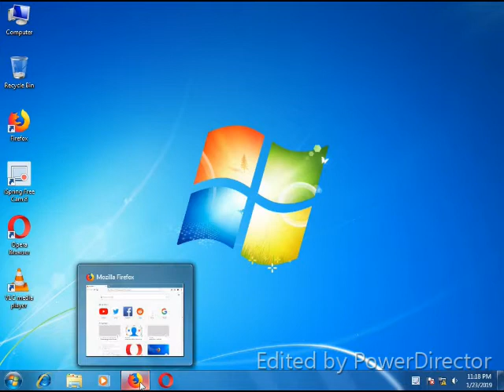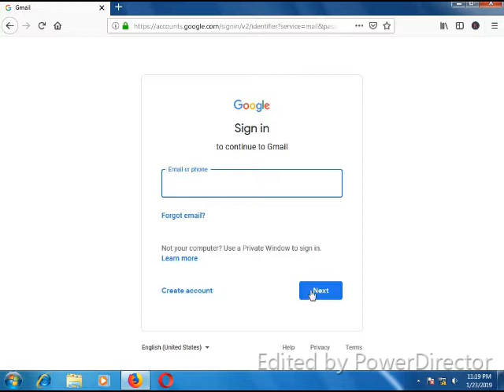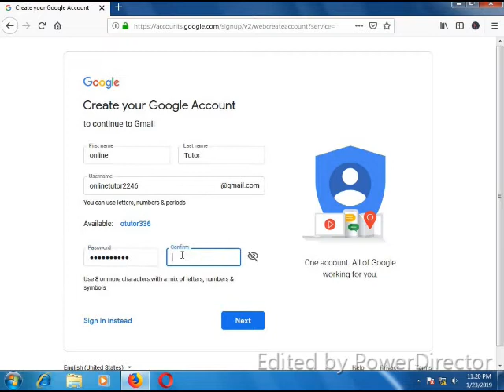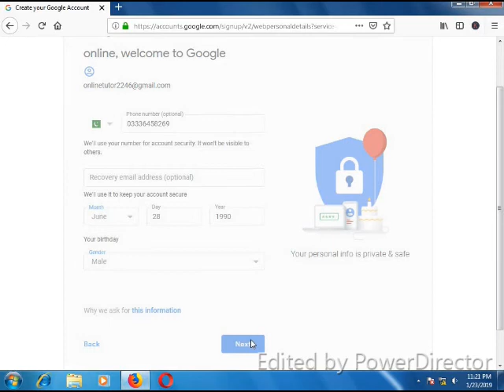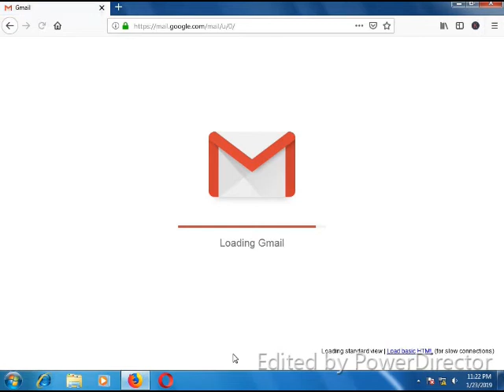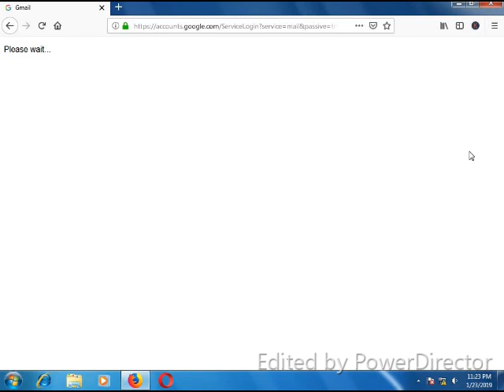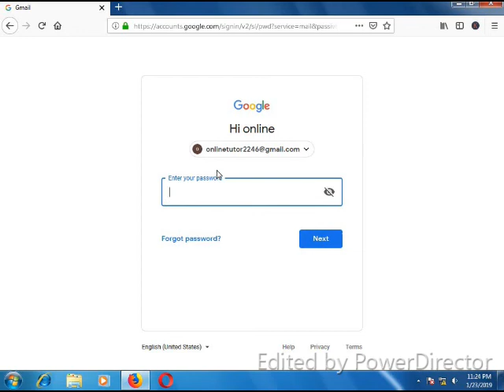How to make new verified gmail account by Online Tutor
How to make new verified gmail account.
In This video you will learn how to  make free new verified gmail account  through my channel Online Tutor.